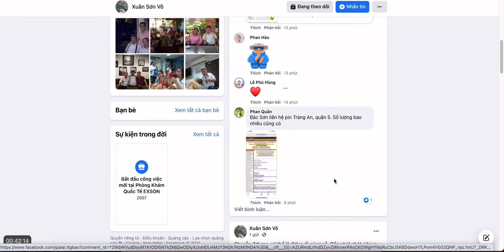Tặng Hơn 400 Máy Đo Nồng Độ Oxy Trong Máu (SpO2) Cho Người Nghèo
Bác sĩ Võ Xuân Sơn tặng Hơn 400 Máy Đo Nồng Độ Oxy Trong Máu (SpO2) Cho Người Nghèo

Trích nguyên văn từ Bác sĩ Võ Xuân Sơn
"Chúng tôi có mua được hơn 400 thiết bị đo SpO2, dự định tặng cho người nhiễm F0 nghèo. Tuy nhiên, do mua sỉ với giá rất ưu đãi, nên không có pin đi kèm, giờ này mua 430 cặp pin 3A chắc là khó lắm. Vậy bạn nào cung cấp pin 3A xin comment vào đây: Hiệu pin, giá, thời gian giao hàng. Hoặc bạn nào có nhã ý tặng thì chúng tôi rất cám ơn.
Nếu bạn có kinh tế xin hãy mua máy Spo2 và nhường những phần quà này cho người Nghèo, có thể tìm mua tại đây